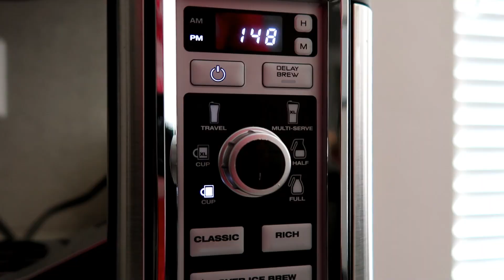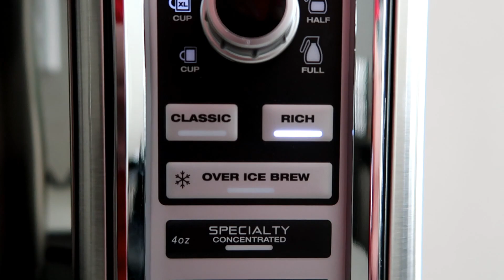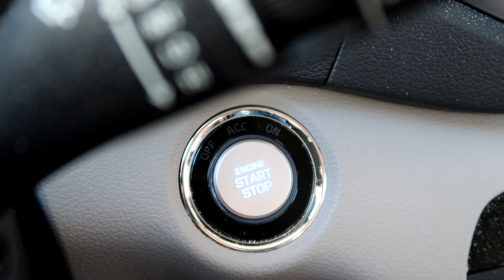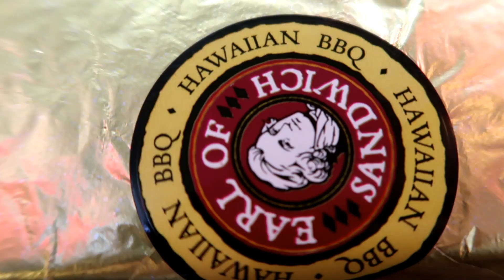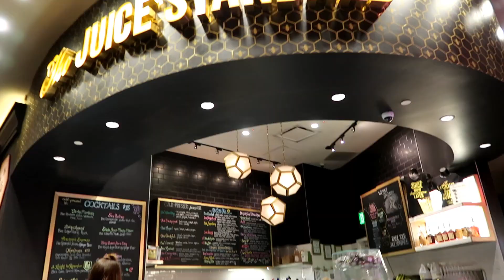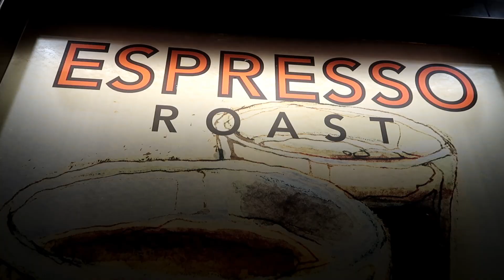Dumb Things to do in Vegas